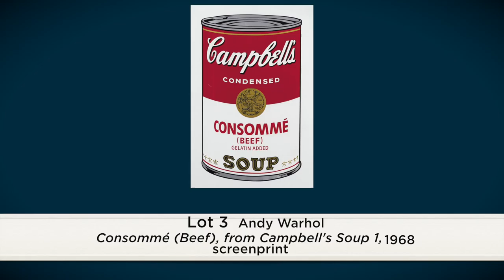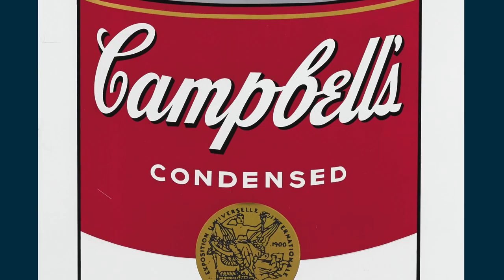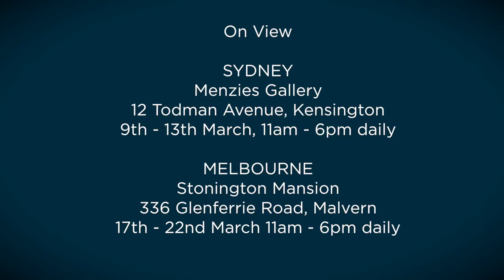Menzies' Fine Art Auction March 2016 - American Pop Art Prints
Menzies' are offering works by three American Masters of Pop Art in their March 23rd Auction - Andy Warhol, Roy Lichtenstein and Keith Haring. Head of Art Tim Abdallah introduces the works. Includes footage of the Andy Warhol - Ai Weiwei exhibition at the NGV